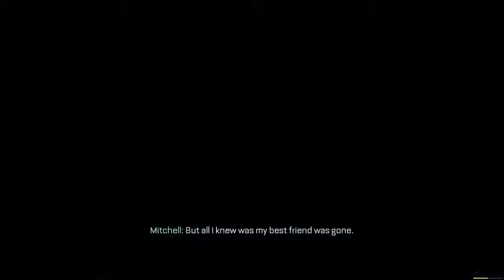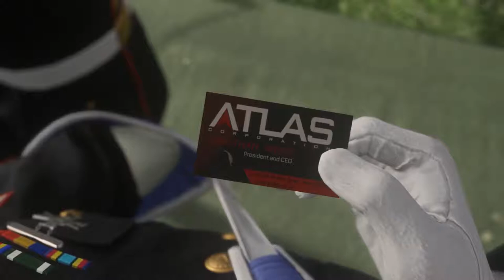Press F to Pay Respects | Ed Plays Call of Duty Advanced Warfare #2 | PC